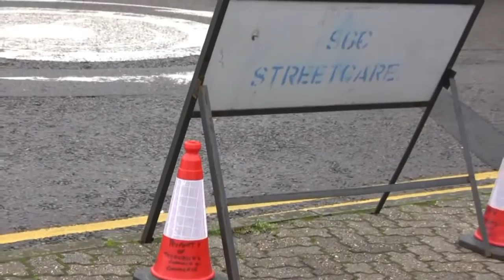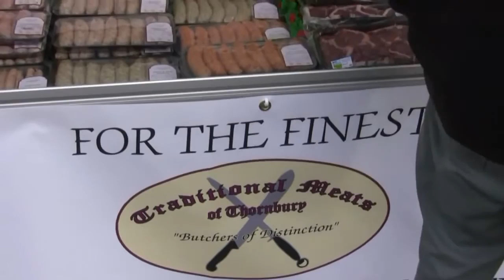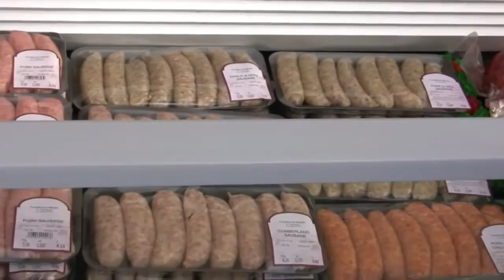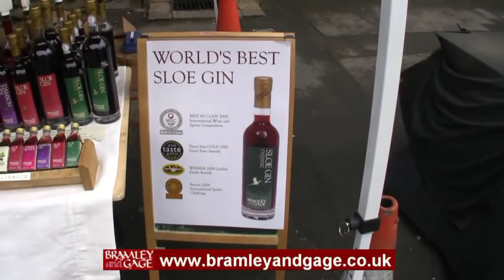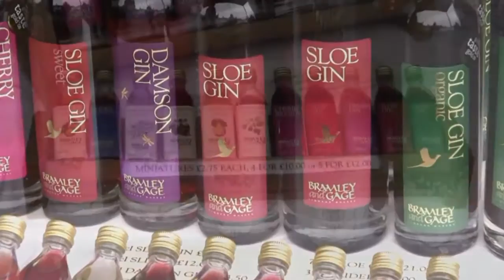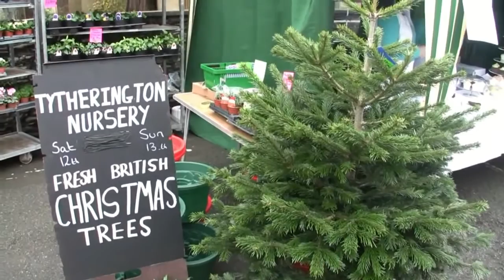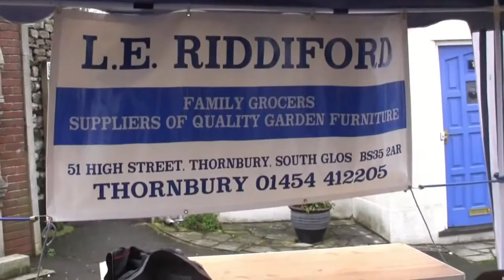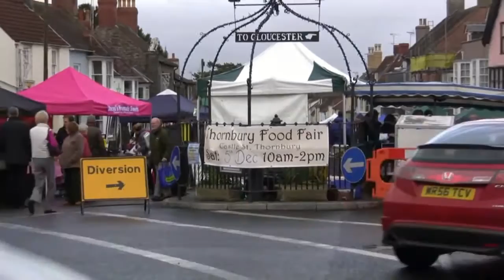American Street Food || Christmas Food Fair in Thornbury || Local traders Street Food in Thornbury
Thornbury Food Fairs
See also: Food shops • Thornbury Chamber of Commerce

Thornbury Food Fair
Thornbury's highly successful Food Fairs brought together the best of local producers with members of the popular Thursday Farmers Markets, providing a wide range of fresh produce to suit all tastes, and a chance to socialise with friends and neighbours.

In 2016 Thornbury Chamber decided to discontinue the fairs for a number of different reasons - some personal, some operational. A key factor was the loss of parking for traders' vehicles at the former South Gloucestershire Council offices on Castle Street.

On behalf of Thornbury's hungry shoppers, Thornbury Chamber would like to take the opportunity to say a huge, huge thank you, especially to Penny Skinner and Rowena Moncrieffe at Bonds of Thornbury for organising the fairs, and to all the traders for their hard work and support over the years, particularly those who were with us from the start and who came out in all weathers for each event – it was a pleasure to meet you all, to work with you and most of all, to enjoy the lovely food that you all work so hard to provide.